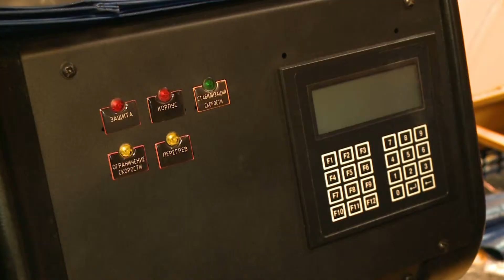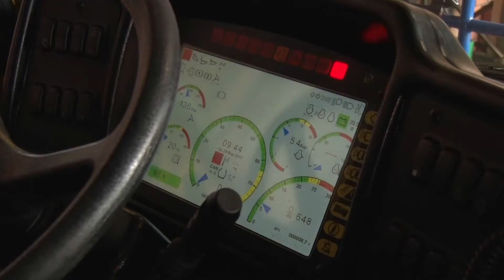В УАТ МГОКа поступил новый автосамосвал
И еще о капитальных вложениях. Компания «Металлоинвест» продолжает реализацию инвестиционной программы по развитию горнотранспортного комплекса своих предприятий. В марте на Михайловский и Лебединский ГОКи поступило сразу несколько единиц современной и высокопроизводительной техники. Она повысит эффективность производства и улучшит условия труда. Съемочная группа «Нового времени» побывала на площадке, где собирается новый большегрузный самосвал.